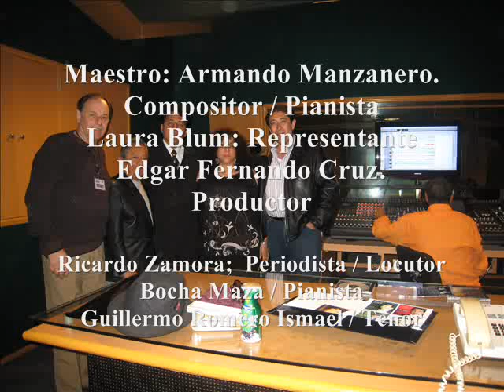Armando Manzanero - Guillermo Romero Ismael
El Instituto Mexicano de la Radio, abre sus micrófonos para su programa estelar;
Por X. E. B.  ARMANDO MANZANERO PRESENTA.
Invitado Especial. Guillermo Romero Ismael / Tenor
Un programa del Maestro: Armando Manzanero. Compositor / Pianista
Edgar Fernando Cruz: Productor
Laura Blum: Representante
Ricardo Zamora;  Periodista / Locutor
Bocha Maza / Pianista